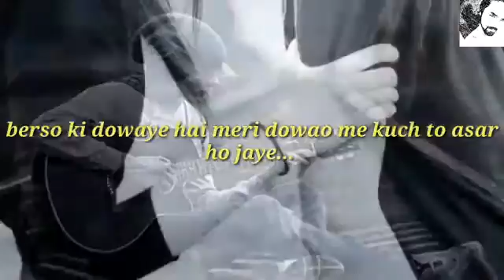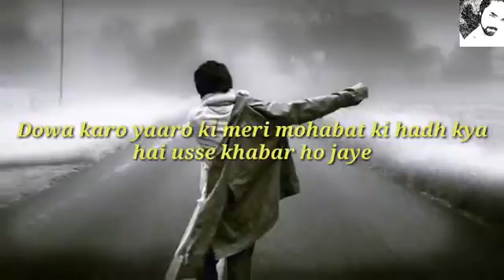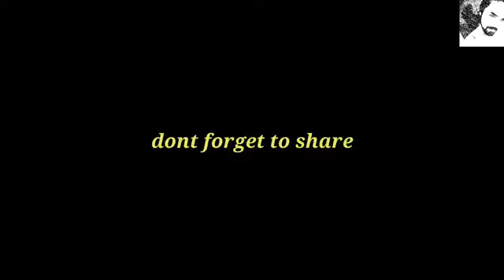9 October 2017